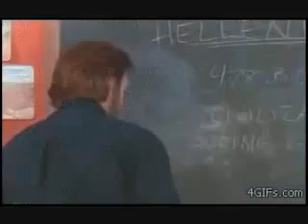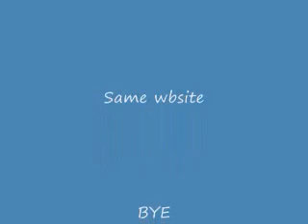4chan - The Movie (1)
it's the 4CHAN MOVIIEEEEEE